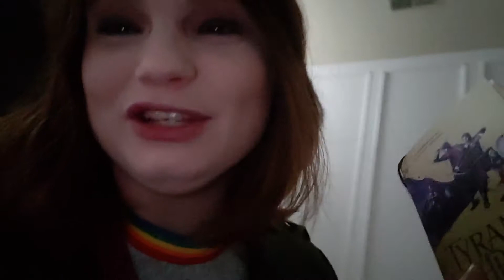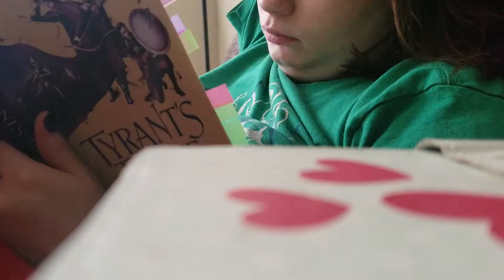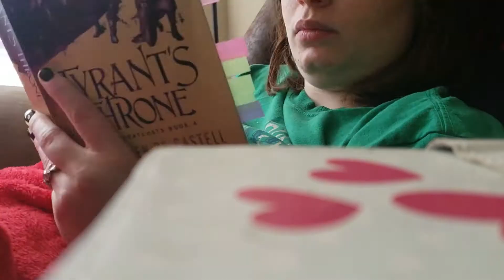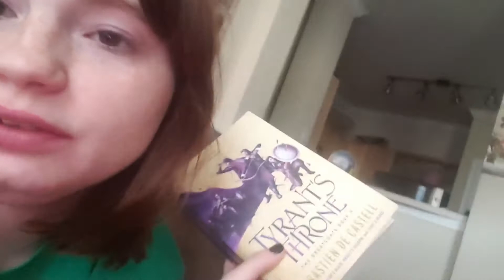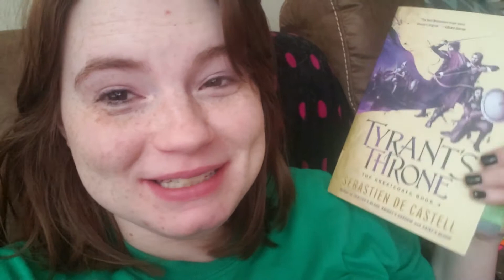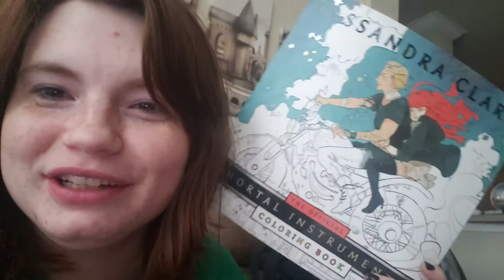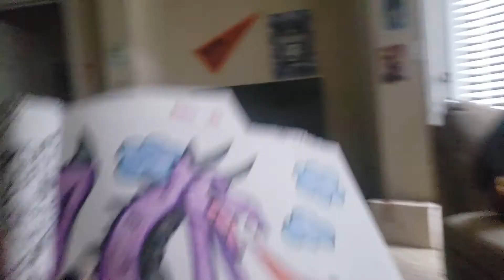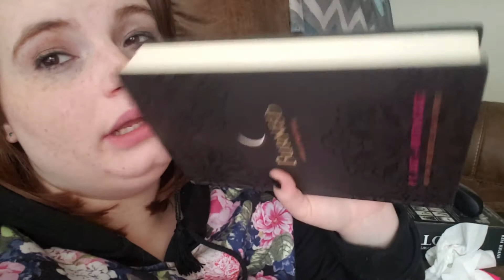Reading Vlog 15 (Booktube Games Week 3)